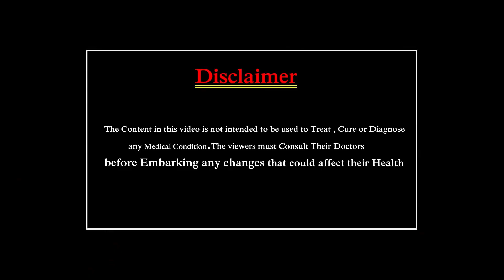గోఆధారిత ఉత్పత్తుల తయారీ.. కోట్లల్లో టర్నోవర్, ఎలా సాధ్యం | Eagle Health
గో ఆధారిత ఉత్పత్తుల తయారీ.. కోట్లల్లో టర్నోవర్.
Cow Based Products : మంచి సాఫ్ట్‌వేర్‌ ఉద్యోగం.. నెలకు లక్షపైనే జీతం.. అయినా సంతృప్తి లేదు అతనికి.. ఆవు విశిష్టత గురించి తెలియడంతో.. ఉద్యోగంలో కొనసాగలేకపోయారు. విమర్శలు ఎన్ని ఎదురైనా..  విజయం సాధించగలననే నమ్మకంతో..  గోశాలను ప్రారంభించారు. గోవును నమ్ముకున్నవారెవరూ చెడిపోరన్నట్టుగా గోశాల బ్రాండ్ నేమ్ తోనే గో ఆధారిత ఉత్పత్తుల తయారీ చేపట్టి.. కోట్ల రూపాయల టర్నోవర్ చేస్తూ.. నేటి యువతకు బ్రాండ్ అంబాసిడర్ గా మారాడు.